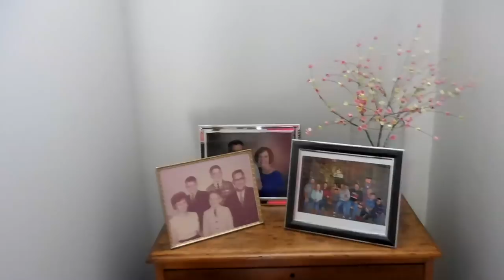TOUR MY MAMA'S HOME | OLD HOME | ANTIQUES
Today I'm sharing with you a tour of my mom's home. It's a very old home with beautiful built in's and glass doorknobs. They are doing a bit of renovating as they are looking to downsize in the near future, but I couldn't help but share with you the beautiful architecture and the antiques my mom decorates with. I was quickly filming before we had a family dinner so the camerawork isn't my best, but I think you'll get the idea. :) My mom also made all of the quilts you see in this video. She's incredibly talented in that way! Something I need to learn from her.